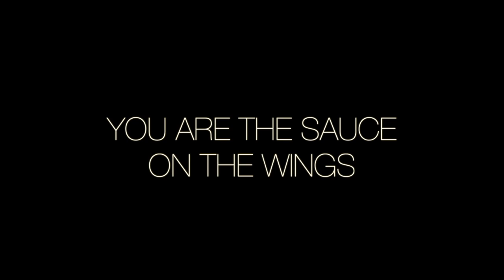Behind The Curtain with Dave Pollard - Episode 70 (Non-duality)